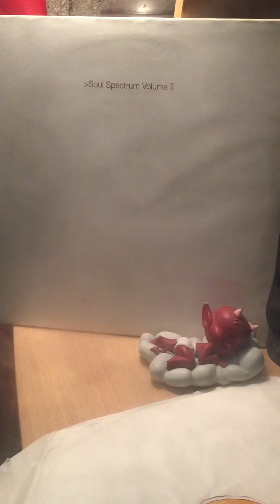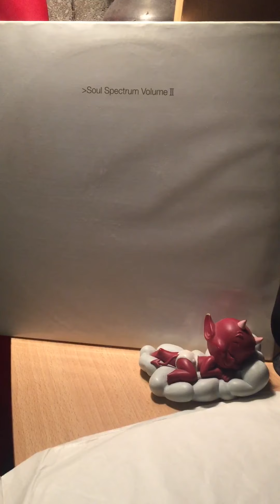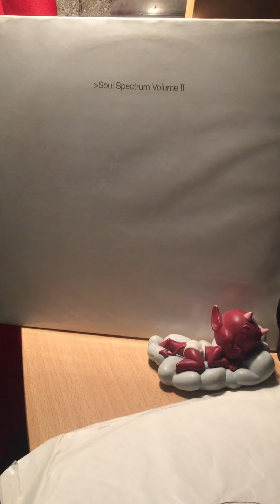S.p.g.(soul spectrum vol:2)loveland